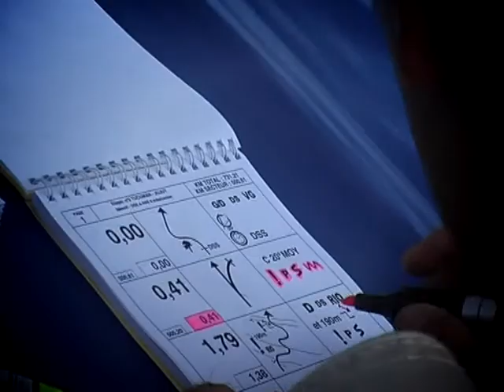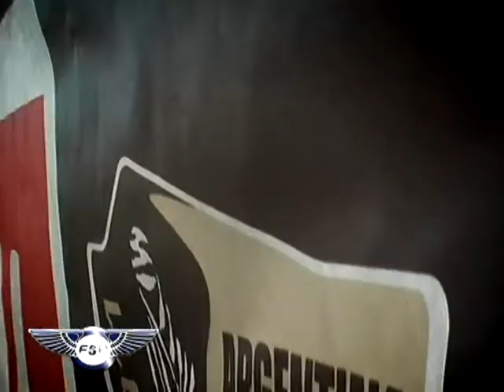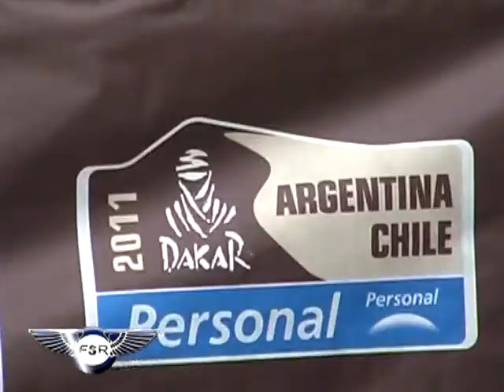FANATICOS SOBRE RUEDAS 22 - BLOQUE 01